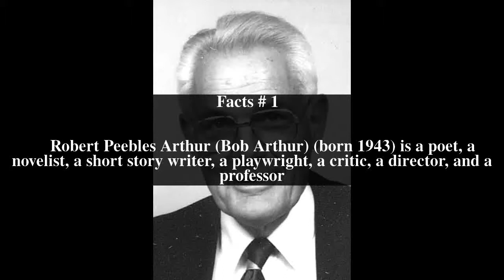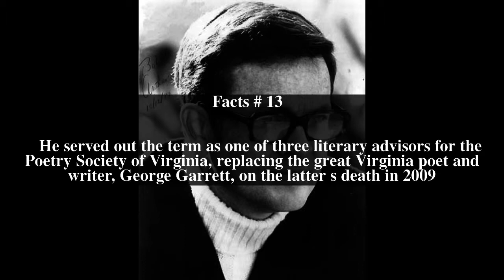Robert P. Arthur Top # 13 Facts